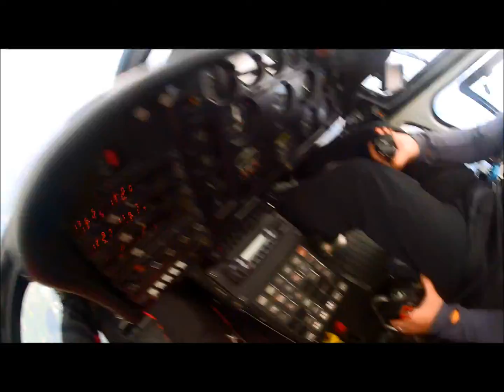HELICOPTER JUMP over Annemasse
Winter jump heli gopro HD short - 3500m